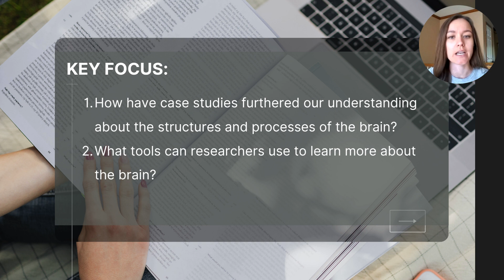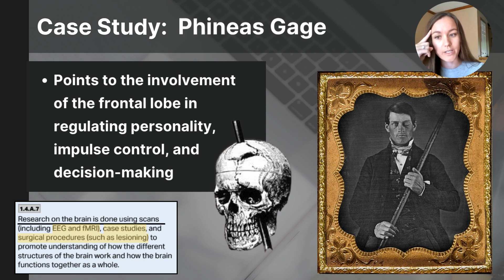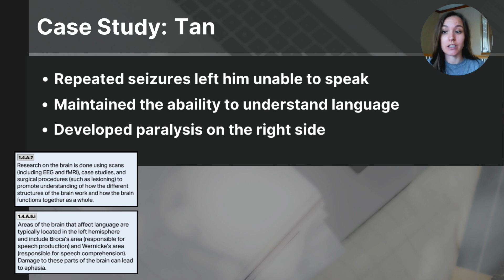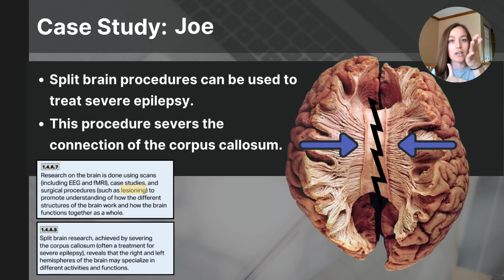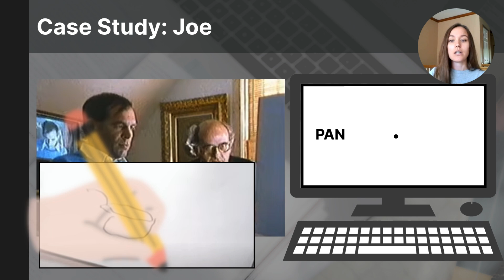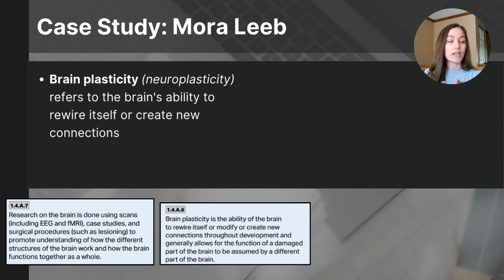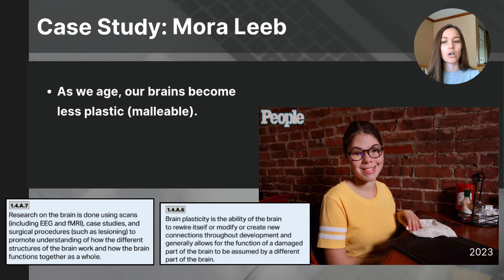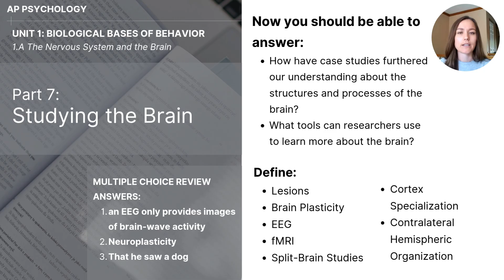1A Part 7 Studying the Brain - Case Studies, Surgeries, and Scans (Updated 2025)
This video covers the methods of studying the brain as outlined in the CED for AP Psychology students. The specific case studies mentioned are: Phineas Gage, H.M. Clive Wearing, Tan, and Joe. Concepts like lesioning and split-brain surgeries are discussed, as well as EEGS and fMRIs.